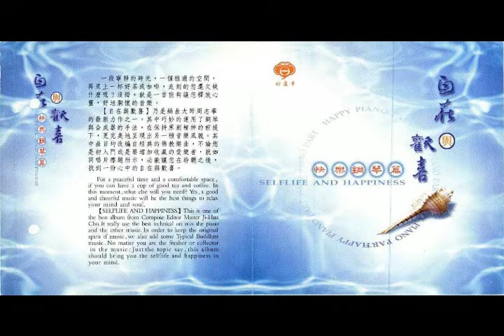妙蓮華CK-6205 自在與歡喜-03 五會唸佛.mp4